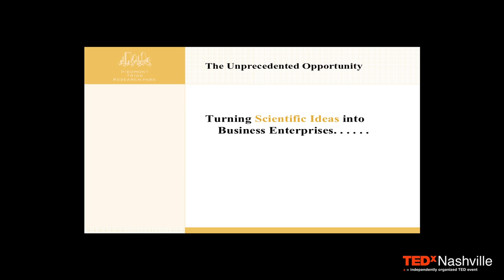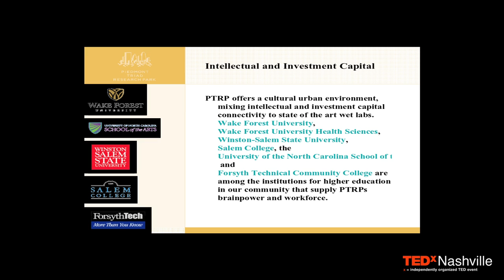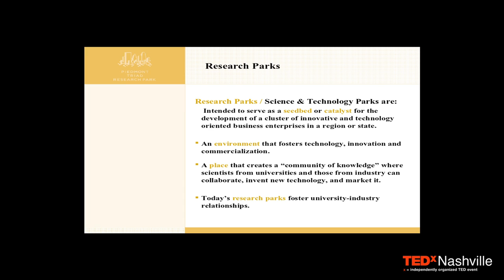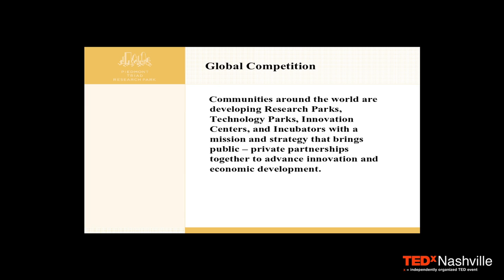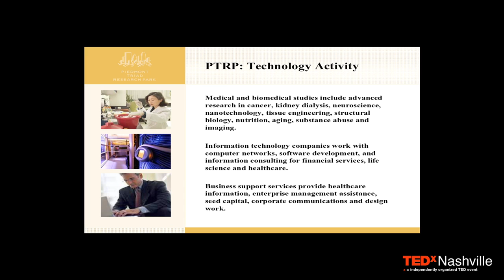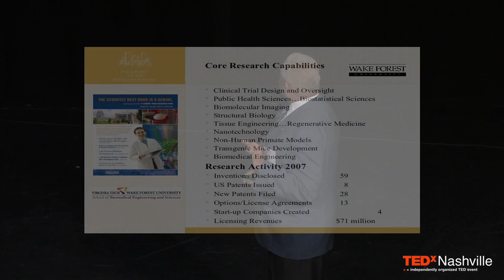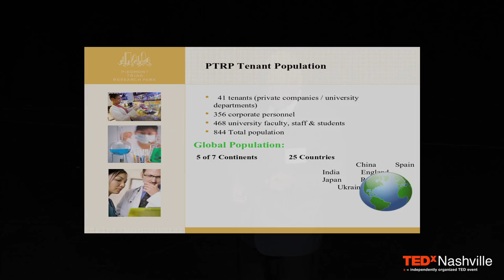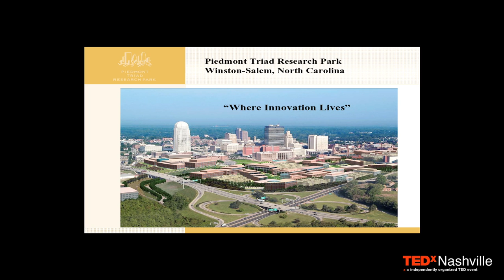TEDxNashville - Melvin Johnson - 3/21/10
"The Art and Science of Community Engagement" - Dr. Johnson weaves a story of his own personal journey and leadership in healthcare initiatives with world-changing implications.

About TEDx, x = independently organized event In the spirit of ideas worth spreading, TEDx is a program of local, self-organized events that bring people together to share a TED-like experience. At a TEDx event, TEDTalks video and live speakers combine to spark deep discussion and connection in a small group. These local, self-organized events are branded TEDx, where x = independently organized TED event. The TED Conference provides general guidance for the TEDx program, but individual TEDx events are self-organized.*